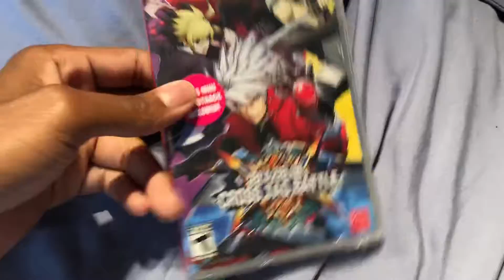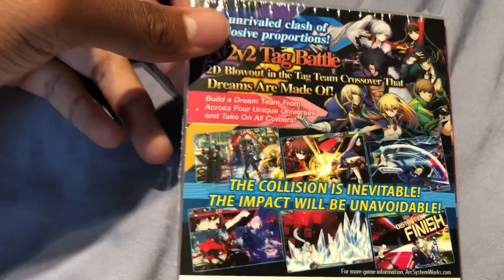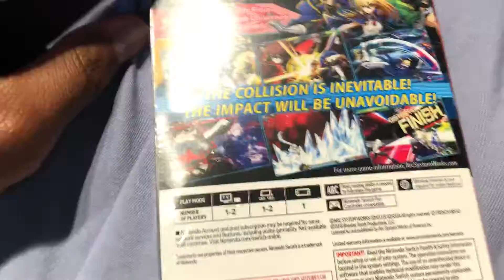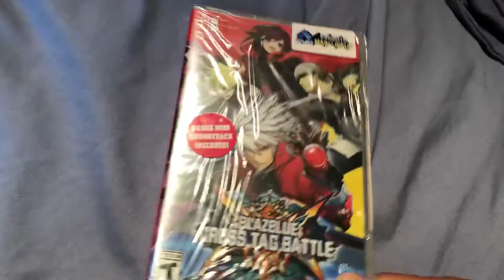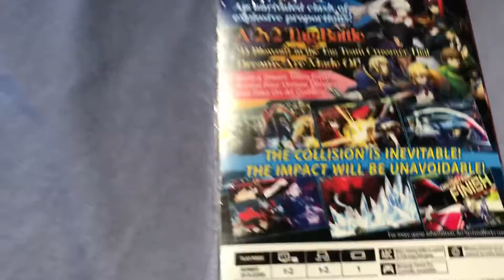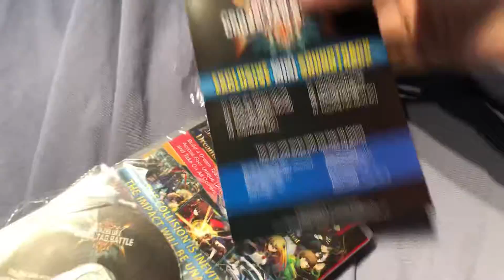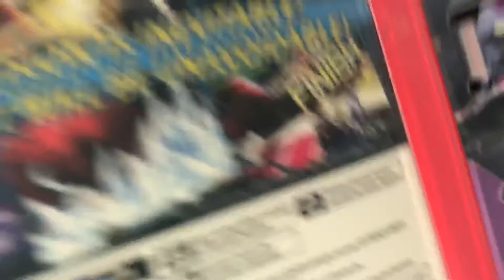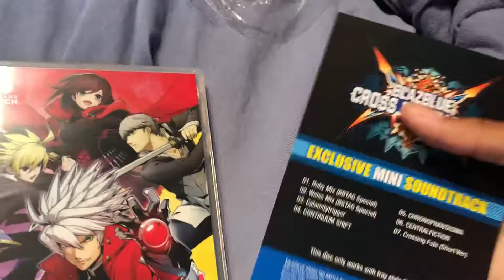Blazblue Cross Tag Battle unboxing